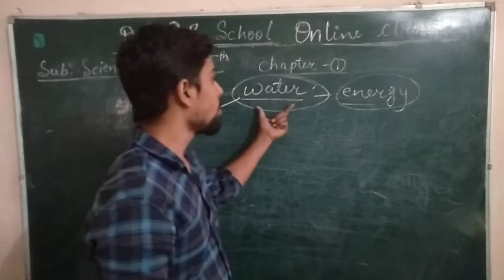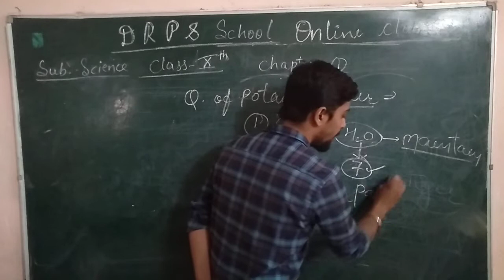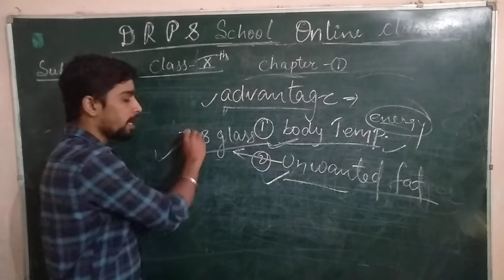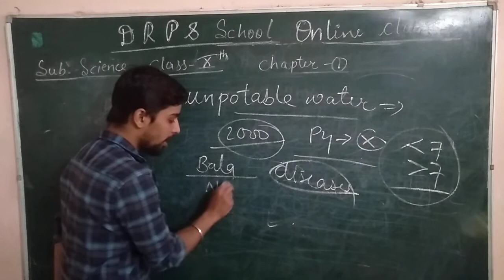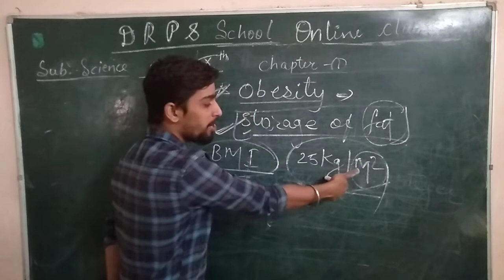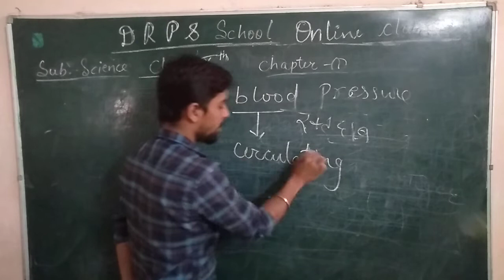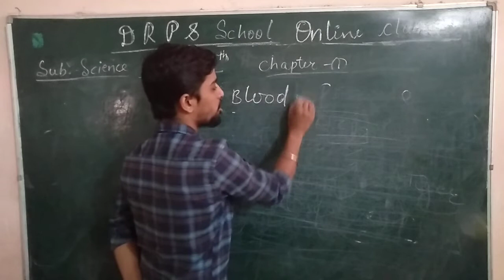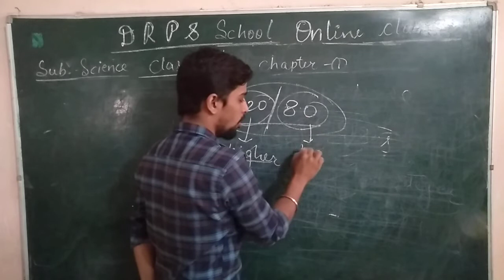Class-10th Sub - Science Chapter-1 Water (Part - 3)